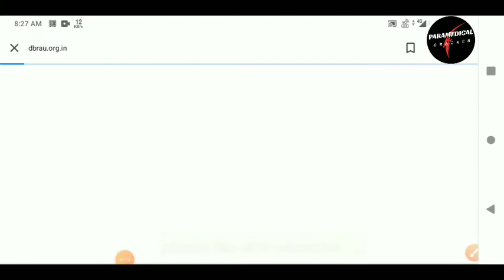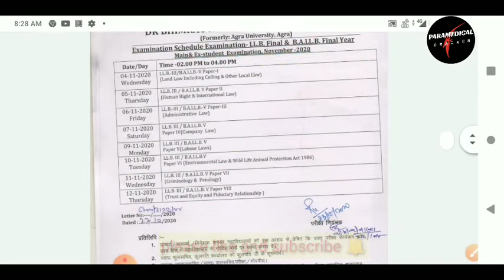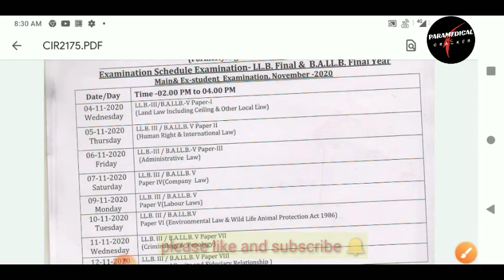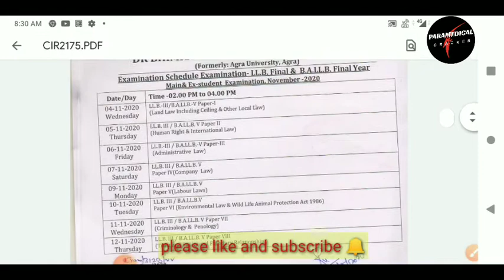LL.B & B.A.LL.B FINAL YEAR MAIN, EX-STUDENT EXAMINATION SCHEDULE DBRAU 2020